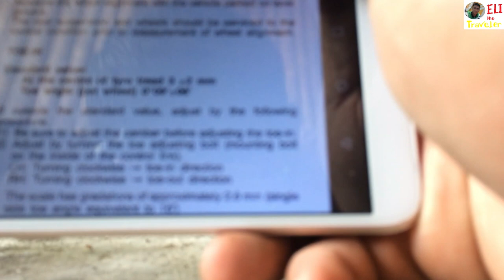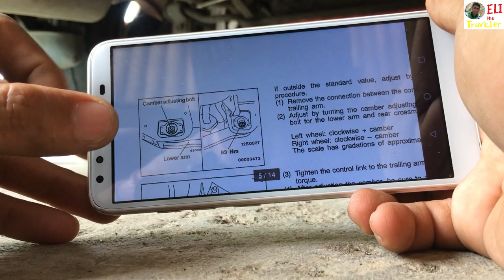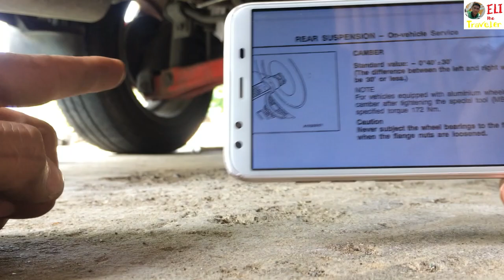PAANO MAG-ALIGN NG REAR WHEEL|Manual Alignment) Mitsubishi Lancer Itlog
this video shows how to manually align rear wheel of Mitsubishi Lancer.
Sa video na ito ating makikita ang manual na pag-aalign ng ating likuran na gulong.
Ginawa ito para mabawasan ang mabilisang pagkapudpud ng hulihang gulong sa loob lamang ng 5 buwan mula nang mabili.
Pansamantala, habang wala pang pambayad sa computerized wheel alignment, kaya ko ginawa ito.
Sa mga nais gumawa at gayahin ang Video na ito, maari n'yo pong gawin ito at your own risk walang masama for win-win solution.

 1. Automotive multimeter/tester

2. TRISCO Professional and HEAVY DUTY Timing Light

3. Test light

4. Vacuum tester gauge test kit

5.  Feeler gauge, tune up, 26 blade

6. Ball joint remover/puller heavy duty scissor type

7. Original Tama TOYOTA 4K and 5K thermostat

8. Valve tappet wrench

9. Three jaw gear puller

10. Igniter type Toyota 4k, 5k and 3k distributor